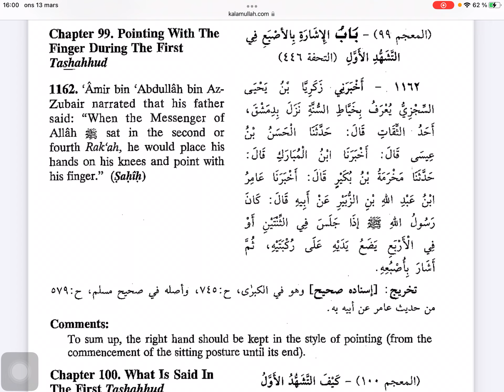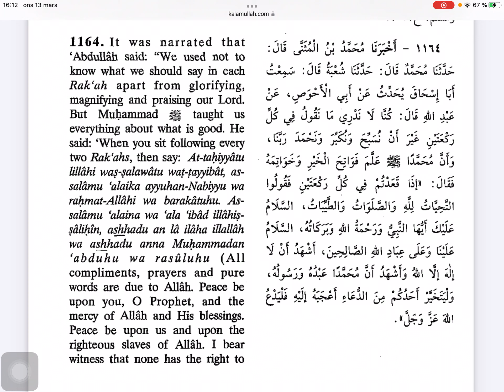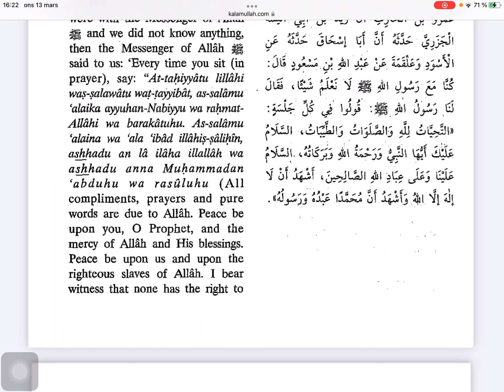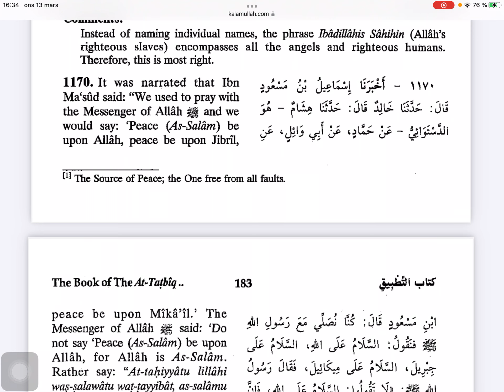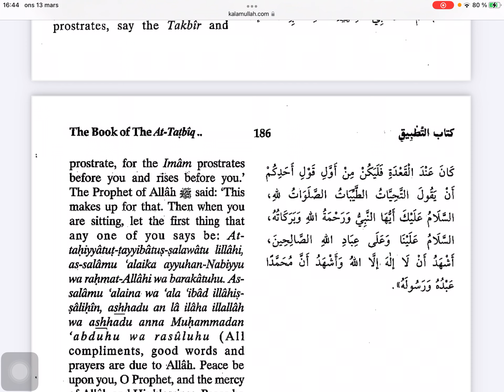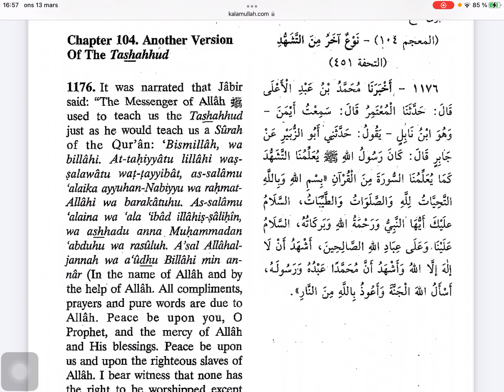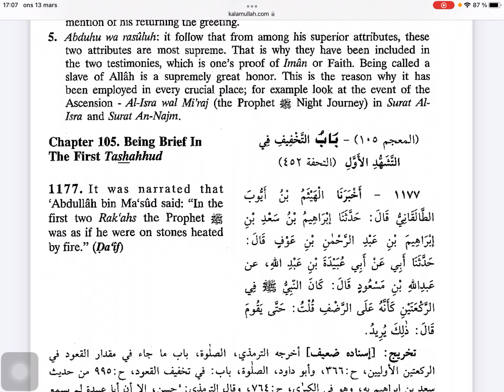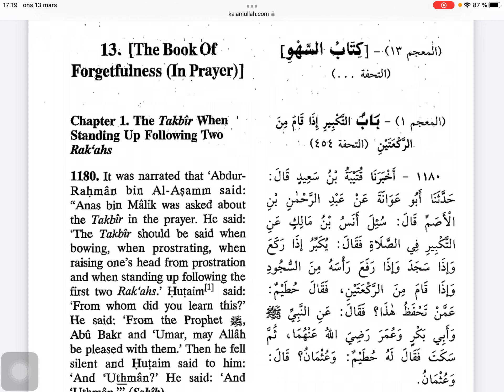Novo Sunen Nesai, prevod i komentar - 34 dio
Sunen Nesai novo